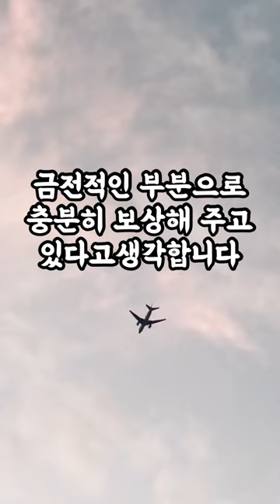[1449번째 사연] 이기적인 남편 VS 아내의 배부른 투정